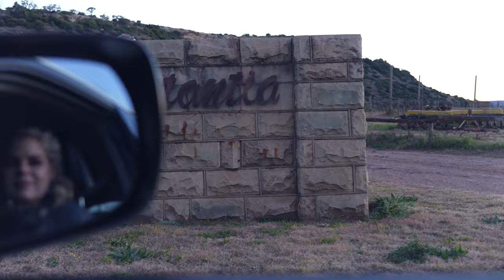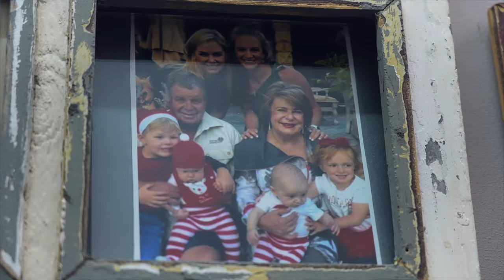Rita Li - Hartland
Video Production Company: Yellow Lemon Media
Director: Luther van der Watt
Director of Photography: Madeleine McCreanor
Camera operator: Kamogelo Selekedi

Performing Artist: Rita Li

Make-Up + Hair: Zandré Lopes (Makeup4eva van 4eva industries)
Styling: Rita Li
Final Mix: Murray Lubbe ( The Hit Factory)

Cast:
Parents: Gerrit and Gwynet Higgo
Siblings: Kempen and Janin Higgo
Neighbours: Pietie and Anneke Eksteen
Friend: Zané Groenewald
Little Girl: Beila Groenewald

Venue: The farm Rita Li was raised on.

Special Thank You: To  the farmers and their wives who for a day left their daily chores and turned in actors! I love you!

Lyrics:

Hartland
Richann Brussow, Murray Lubbe

Hmm…

Toe ek klein was
Het ek gebly
Op ‘n plaas
In die erfenisvallei

In die warm somerdae
Kon ek wees
En kon ek gaan

En as ek na die kind hier binne my verlang

Dan gaan ek na my Hartland
Waar die woorde waarheid raak
Al bly die bure vêr
 leef ons steeds naby aan mekaar

Ek’s tuis , my huis, my hartland
Vasgevang in die grond
Daar’s ‘n plek, daar’s ‘n storie
En my hart loop, hier in my hartland rond

Hmmm..

Het ek geglo
Dat daar meer
as die sterre is daarbo

En die lesse
Het ek geleer
Om die ander wang te draai
Maak bitter seer

Oh- oh - oh- ho-ho -oh

Die kind in my is nog nie dood nie

Die kind in my is nog nie groot nie

Het ek gebly
Op ‘n plaas
In die erfenisvallei